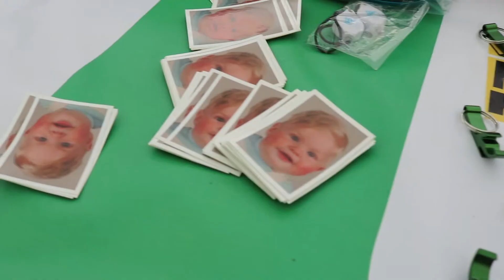Eem kiek'n bij de Introductiemarkt van de KEI-week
We gingen eem kiek'n bij de Introductiemarkt van KEI-week Groningen. We waren vooral benieuwd of al die verse studenten een slaapplek hebben, met het oog op de kamernood.